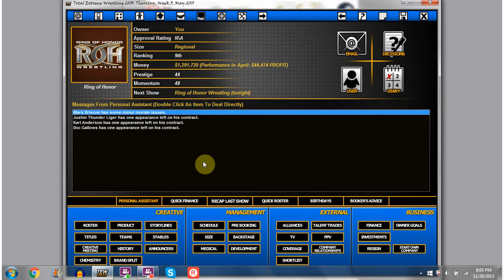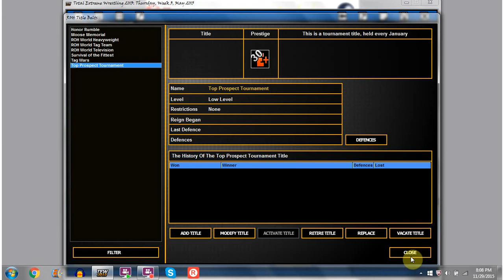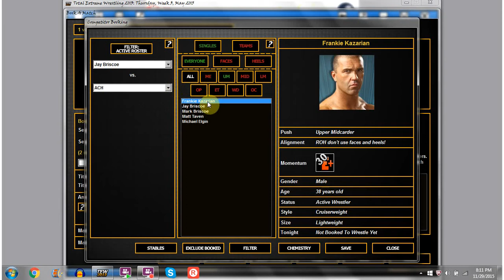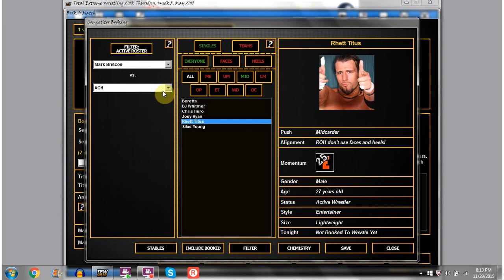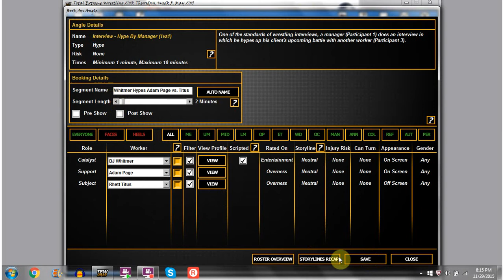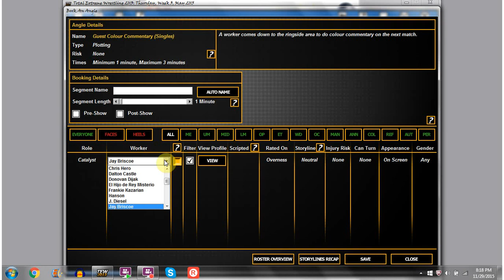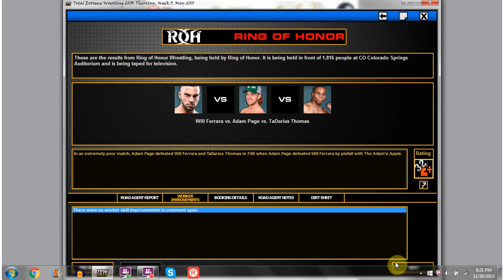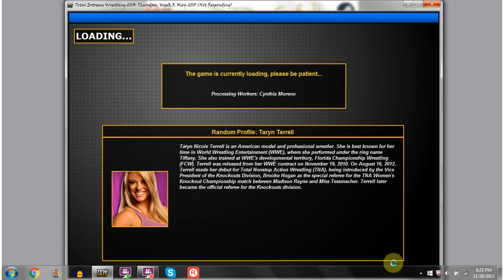TEW 2013: ROH '15 |Ep.8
Show Starts @ 15:22

If you enjoyed be sure to leave a like, as it shows your support for my channel, and if you would like to see more of me and my videos be sure to subscribe for daily videos.